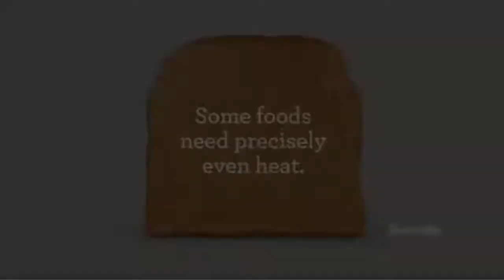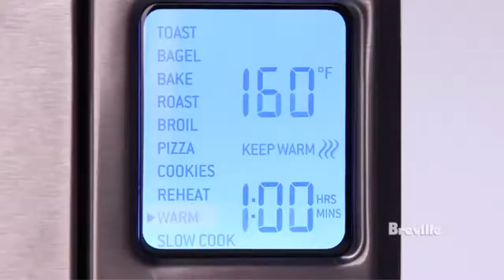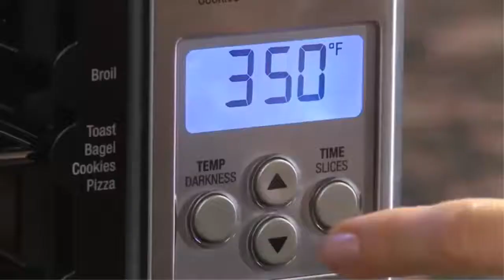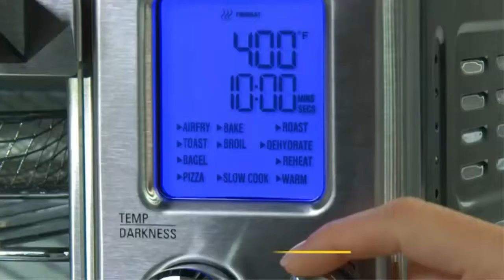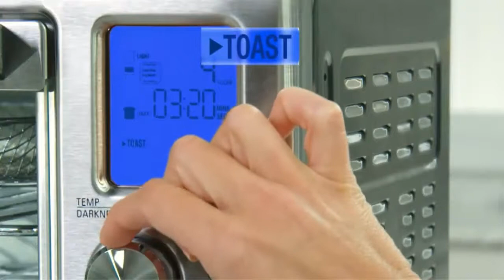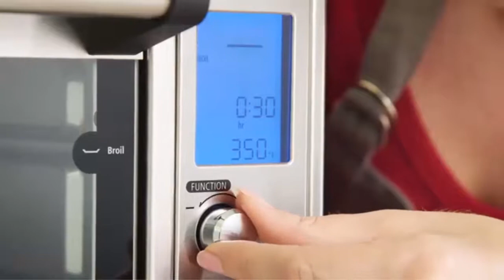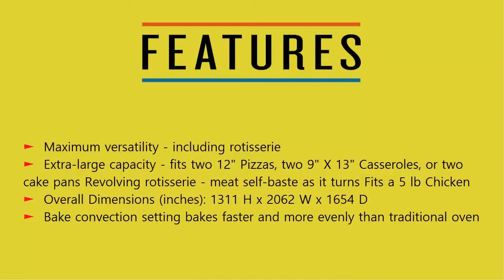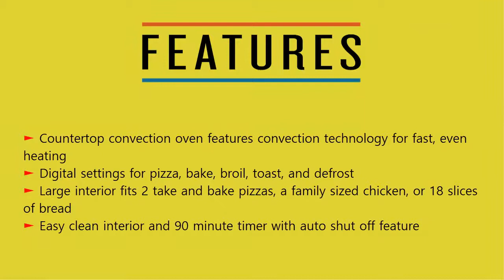Top 10 Best Toaster Oven 2020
1. Breville BOV845BSS Smart Oven Pro 1800 W Convection Toaster Oven

2. Breville BOV450XL Mini Smart Oven with Element IQ

3. Best Air Fryer Toaster Oven Combos

4. Toshiba AC25CEW-SS Digital

5. Breville the Compact Smart Oven

6. Cuisinart TOB-135N Deluxe Convection

7. Toaster Oven 4 Slice, Multi-function Stainless Steel Finish with Timer

8. Hamilton Beach 31104D Countertop Oven with Convection & Rotisserie

9. Panasonic FlashXpress Compact Toaster Oven with Double Infrared Heating

10. Oster Extra Large Digital Countertop Convection Oven